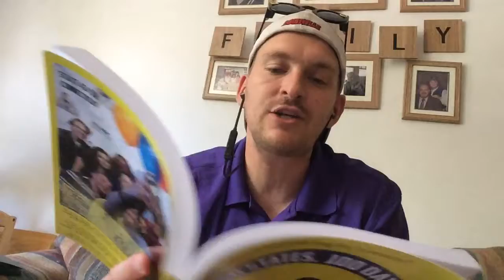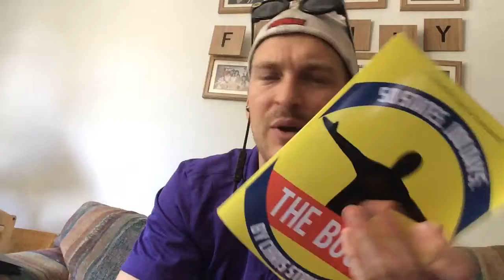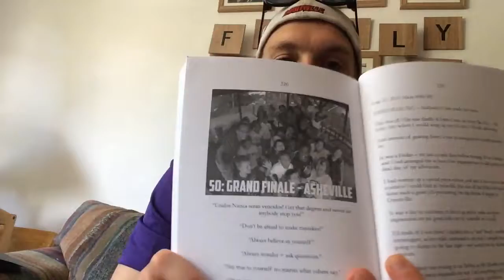Live recording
Chris Strub records 'What's the Word?' with Cheval John of Houston on Aug. 17, 2017. Note: You can only hear Chris's answers, not Cheval's questions. The full recording will be made available by Cheval at a later date.